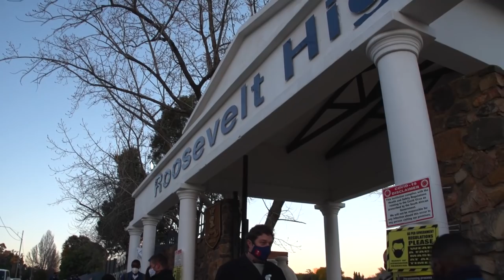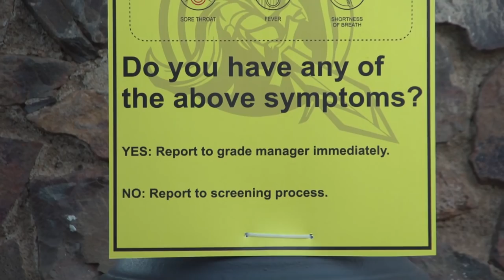Roosevelt High Principals Message 6 July 2020